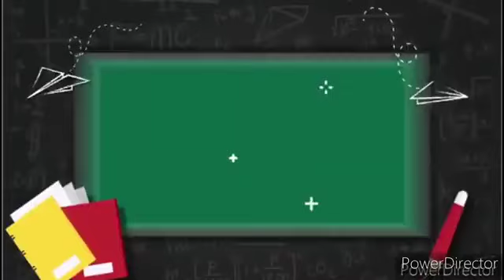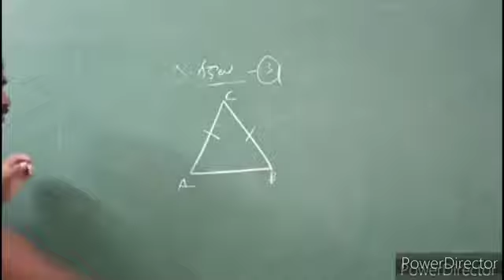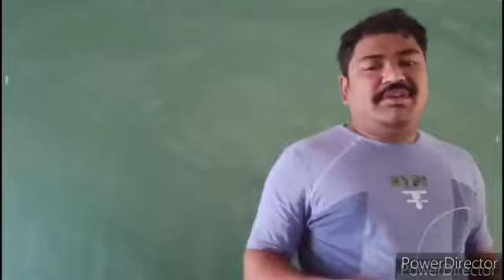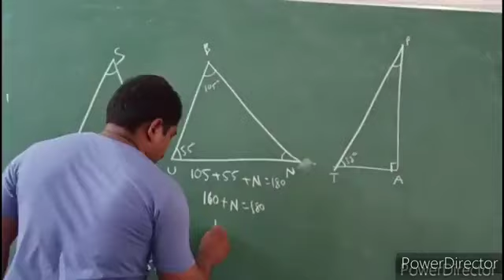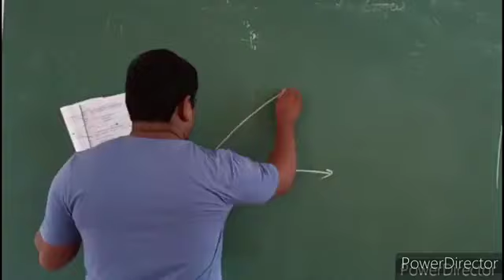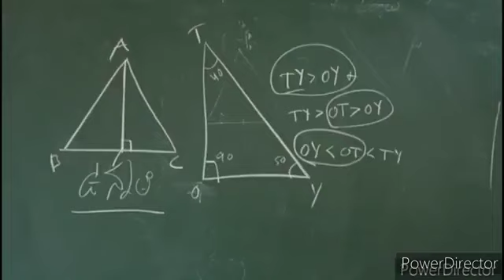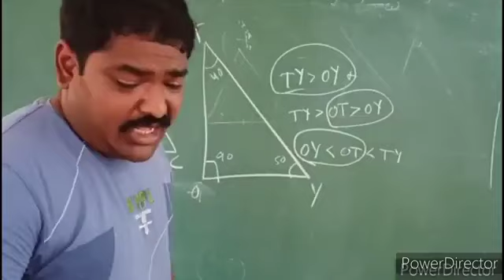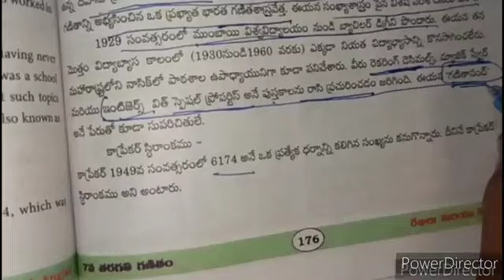7th maths aptet triangles,ap constable